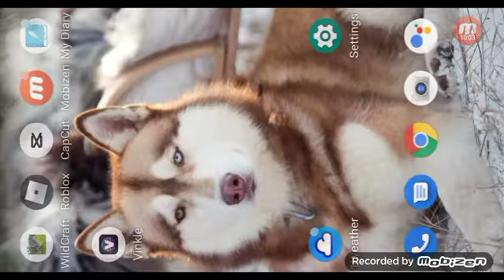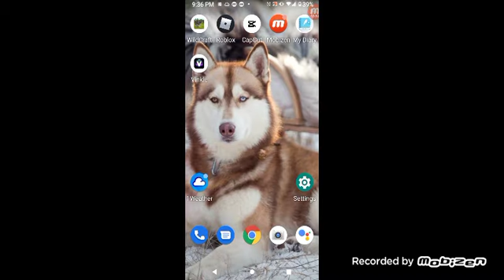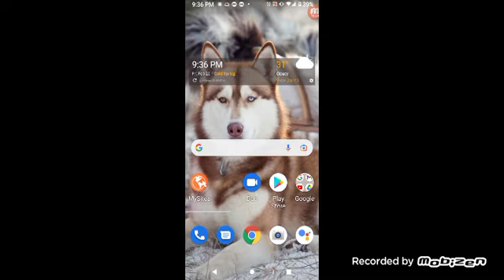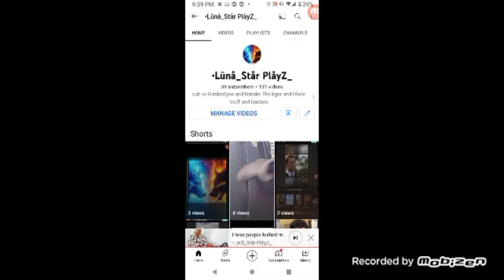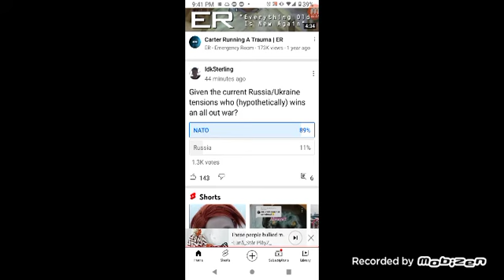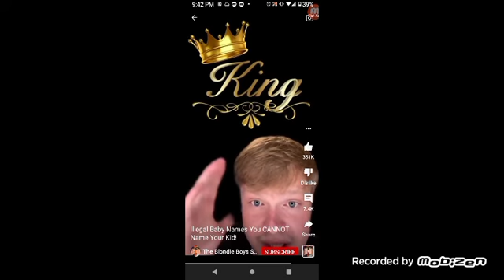I don't even know🤣